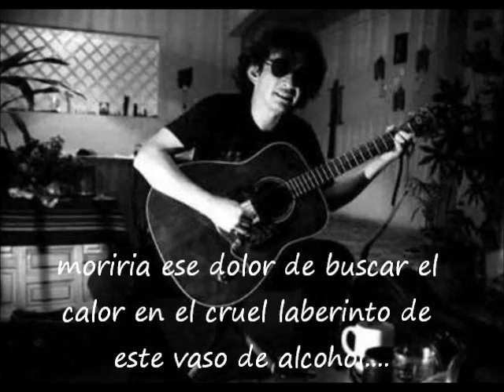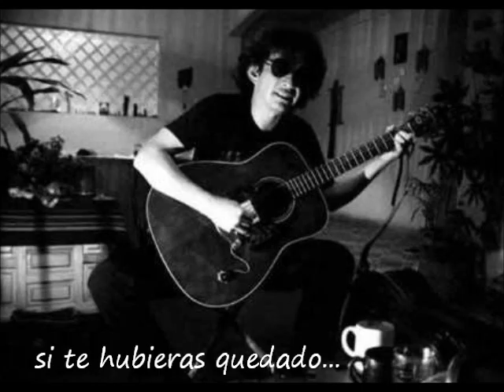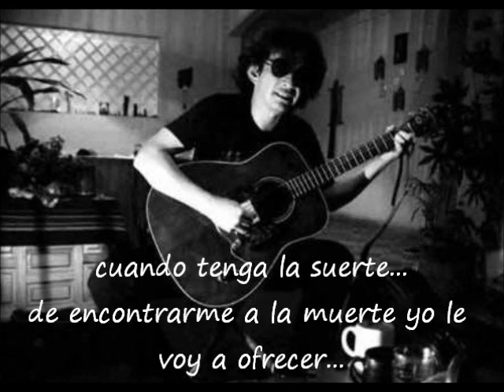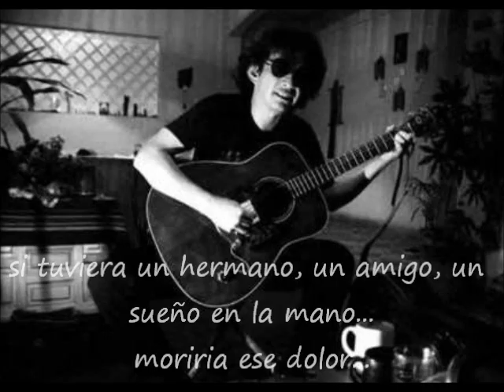rockdrigo gonzales distante instante letra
una gran cancion de un gran artista mexicano...